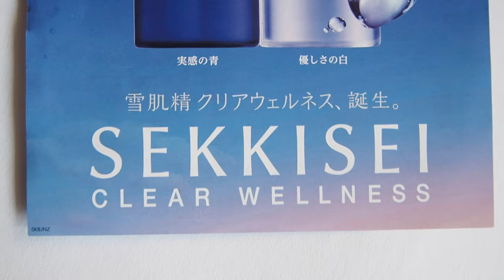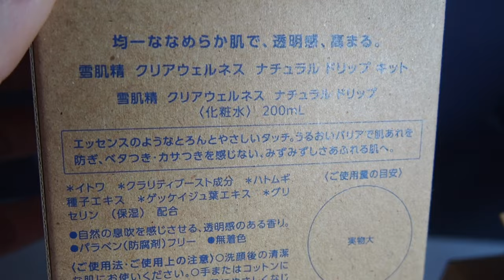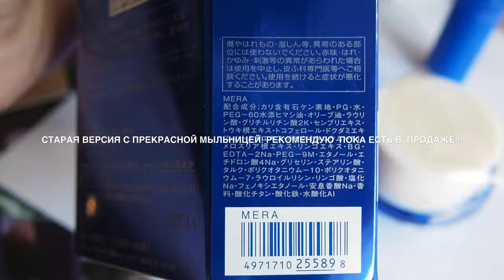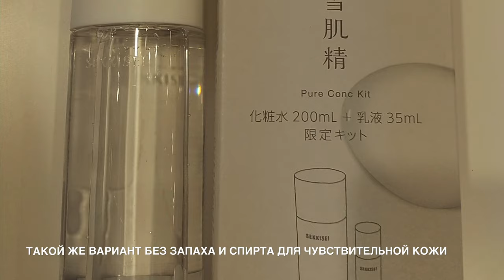SEKKISEI «Clear Wellness» - новая линия 2020 года/ Японская косметика/雪肌精 クリアウェルネス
Новинка сентября 2020г.
Чистота. Прозрачность. Увлажнение. Здоровье. Экология - концепция новой японской линии, которая подходит для всех типов кожи, для женщин и мужчин
Заказ и подробности  - инстаграм @juliazipi